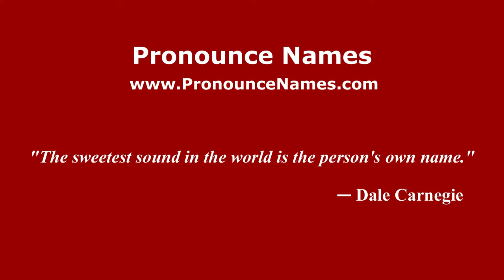How to pronounce Caicedo (Colombian Spanish/Colombia) - PronounceNames.com